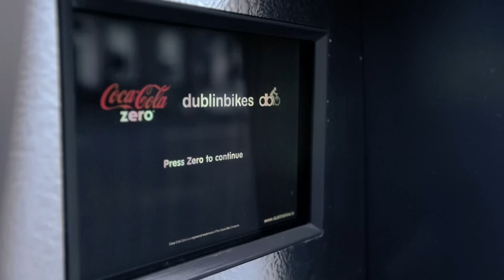Coca Cola | Coca Cola Zero dublinbikes launch video